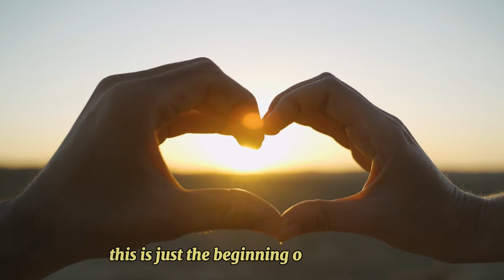The Mystery of Dr. Evelyn Meridian: A deep Dive Investigation, Part one.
Join Dr. Evelyn Meridian as she uncovers the hidden secrets of the Sahara, from the Valley of the Whales to the mysterious Sahara secrets. Embark on a journey of discovery in this captivating tale!